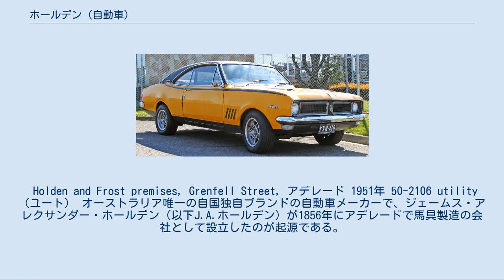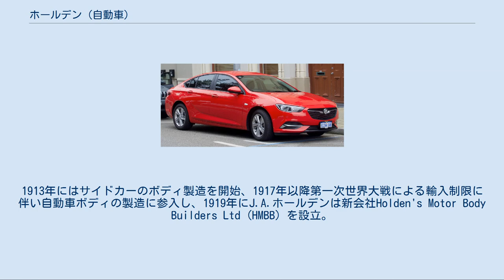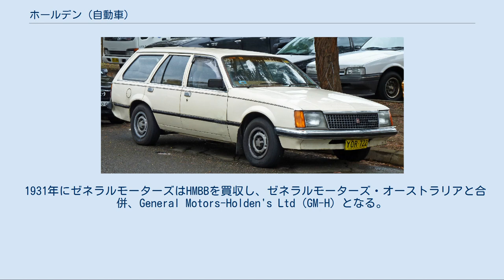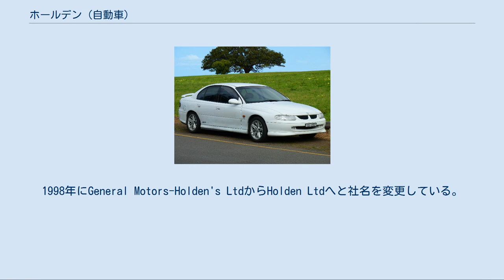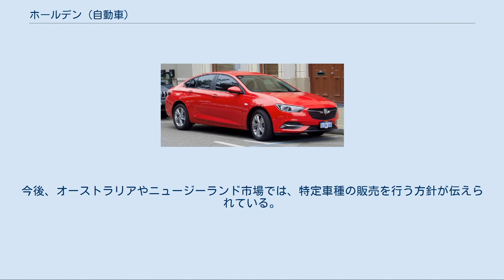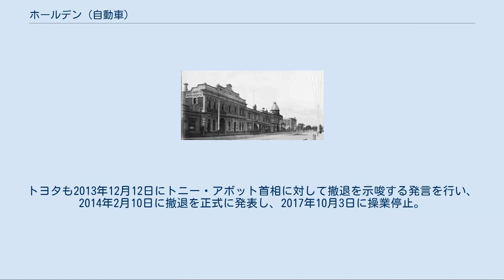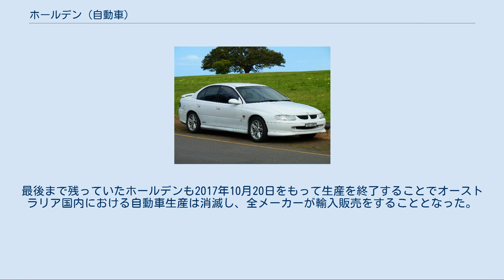ホールデン (自動車)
オーストラリアの自動車メーカー・ブランド
ゼネラルモーターズ 」 ホールデン (自動車) ホールデン（Holden）は、1913年から2017年まで乗用車を製造したオーストラリアの自動車会社ならびに乗用車・商用車を販売する会社、およびそのブランド。
1931年からGM傘下ということもあってGMHやGMホールデンと呼ばれることもある。
 Holden and Frost premises, Grenfell Street, アデレード 1951年 50-2106 utility（ユート） オーストラリア唯一の自国独自ブランドの自動車メーカーで、ジェームス・アレクサンダー・ホールデン（以下J.A.ホールデン）が1856年にアデレードで馬具製造の会社として設立したのが起源である。
 1908年から自動車内装の修理業に参入。
1913年にはサイドカーのボディ製造を開始、1917年以降第一次世界大戦による輸入制限に伴い自動車ボディの製造に参入し、1919年にJ.A.ホールデンは新会社Holden's Motor Body Builders Ltd (HMBB) を設立。
1923年には年産12,000ユニットを製造する規模となる。
またフォード・オーストラリアのジーロング工場が完成するまでの間、同社向けにボディの組み立てを行った最初のメーカーでもある。
そして1924年にゼネラルモーターズ・オーストラリアの専属ボディサプライヤーとなる。
 1926年、GMはコンプリート・ノックダウンのシャーシにHMBBのボディを組み合わせた車両の組み立てを行う工場を豪州各州に設立。
1930年には34,000台を生産していたが、世界大恐慌の影響で、翌年にはわずか1,651台に減少した。
 1931年にゼネラルモーターズはHMBBを買収し、ゼネラルモーターズ・オーストラリアと合併、General Motors-Holden's Ltd (GM-H) となる。
また1920年代にはメルボルン市内を走るトラム車両の製造も行っていた。
GMの買収後は、グループの一員として、シボレー車等のノックダウン生産をはじめ、シボレーやビュイックの影響を受けつつもオーストラリアの国情に合った独自の中型車ホールデン・48-215 を開発し、初めて「ホールデン」の名を冠した自動車として1948年から生産を開始した。
アメリカ車の平均より若干小柄だがヨーロッパ車よりも大きい独特のボディサイズ設定は、アメリカ同様に広大な未開地を抱えるオーストラリアならではの設定である。
 1970年代以降は、自社開発の大型セダンとその派生車種のほか、欧州・日本のGM系メーカー（オペル、いすゞ、スズキなど）の一部車種をライセンス生産もしくは輸入している。
1984年からはバトン・プランによって登場した計7車種の内、トヨタ自動車と3車種、日産自動車と1車種のバッジエンジニアリングモデルが登場した。
この内最後まで残ったのがホールデン・アポロとトヨタ・レクセンで共に1997年に販売を終了している。
1990年代、小〜中型モデルはオペルベースの車種が中心だったが、コスト削減のためそれらは徐々にGM大宇/シボレーベースに置き換えられていった。
1998年にGeneral Motors-Holden's LtdからHolden Ltdへと社名を変更している。
 2000年代に入ると自社開発車種のオーストラリア国外への展開にも積極的になり、2000年代半ばにクーペのモナーロを、アメリカではポンティアック・GTO、イギリスではボクスホール・モナーロの名称でそれぞれOEM供給していた。
また、2005年からステーツマンの韓国および中国への輸出を開始し、それぞれGM大宇・ステーツマン、ビュイック・ロワイヨム (ROYAUM) の名称で販売された。
その後WM型ステーツマンがビュイック・パークアヴェニューとして販売されている（2008年からはGM大宇・ベリタスとして韓国でも発売されたが、不人気を理由に2010年に廃止）。
 2005年にはサーブ・オーストラリアを統合した。
 2008年にはVEコモドアが北米でポンティアック・G8として発売されたが、ブランド廃止に伴いわずか1年で打ち切られている。
 2013年からVFコモドアが、シボレー・SSとして再び北米市場で販売されていた。
 2013年12月、GMはホールデンに関し「現地生産を2017年末までに終了す...